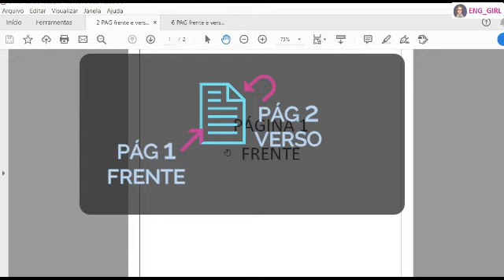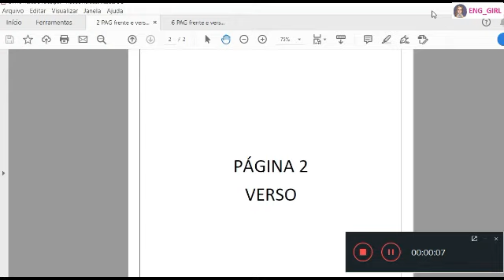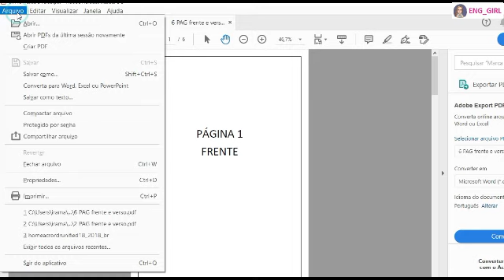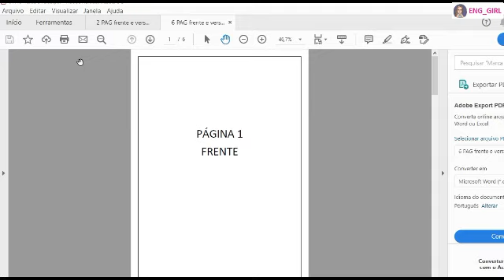Como imprimir frente e verso EPSON (todas) 2 ou mais páginas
Passo-a-passo como imprimir dos 2 lados da folha, arquivos com 2 ou várias páginas de modo prático.